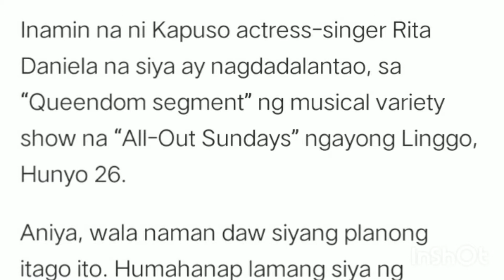RITA DANIELA UMAMING BUNTIS /